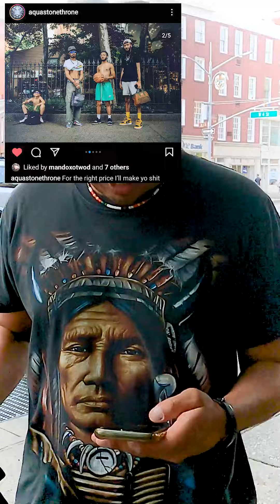I ran into a few great creatives and I wanted to show the video they made!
awesome video that im in was made by @PHOTOBYSKYSCRAPER

StonedStills.COM

$AquaStoneThrone